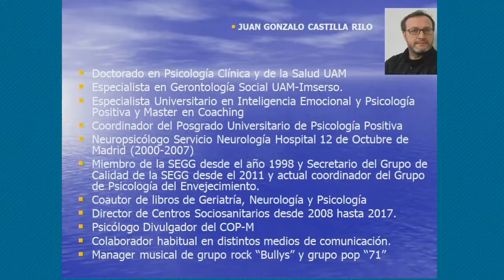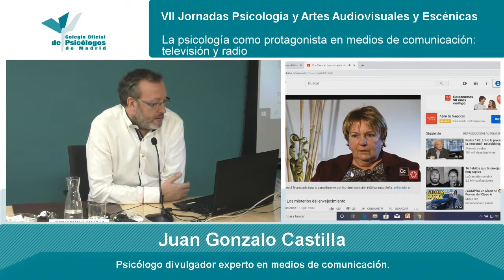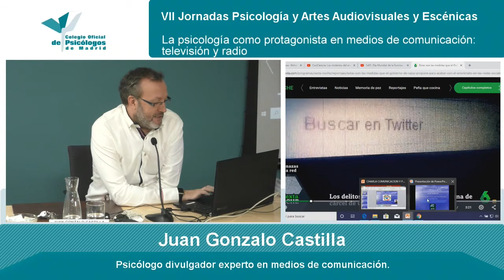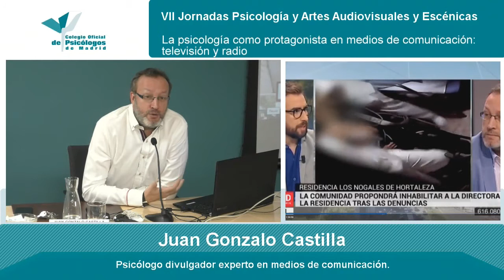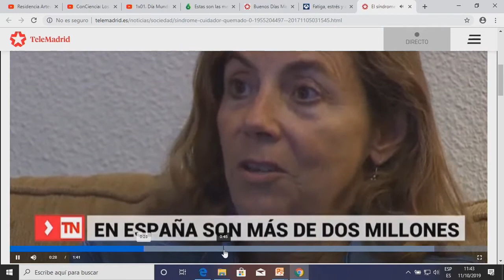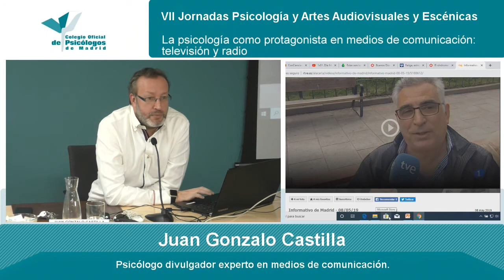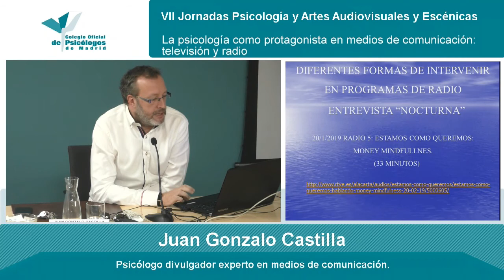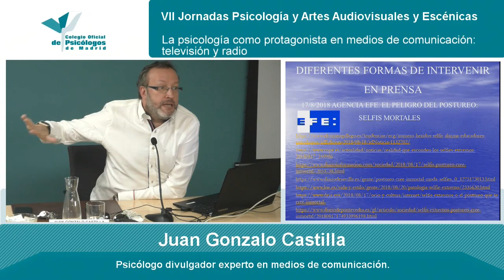VII Jornada de Psicología y Artes Audiovisuales y Escénicas Juan Castilla. 11-10-19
La Jornada anual de Psicología y Artes Audiovisuales y Escénicas,se constituye como un lugar de encuentro entre profesionales de la psicología y artistas del ámbito escénico y audiovisual, para mostrar los trabajos interdisciplinares más interesantes y destacados de nuestra geografía.

En esta edición se contó, una vez más, con psicólogos que han aportado sus conocimientos especializados al mundo del cine, la televisión, la danza o el teatro, permitiendo así divulgar nuestra profesión a través de medios habitualmente considerados de ocio o entretenimiento, pero con poderosa influencia social y mediática.

Asimismo, muestran nuevos proyectos artísticos y tecnológicos, que por su fuerza e impacto emocional, suponen excelentes herramientas de apoyo para favorecer y estimular nuestra labor profesional en contextos diversos, como la clínica o la psicología organizacional.